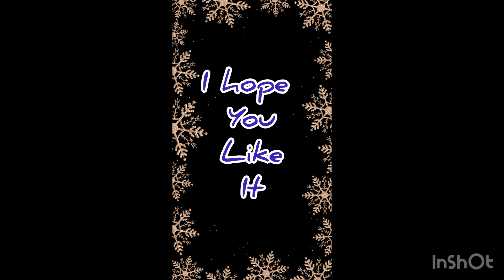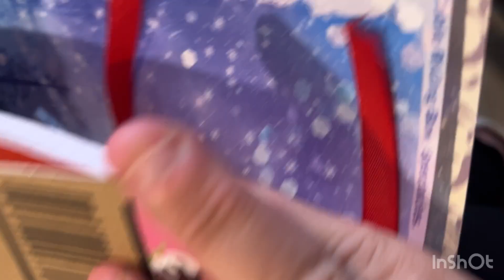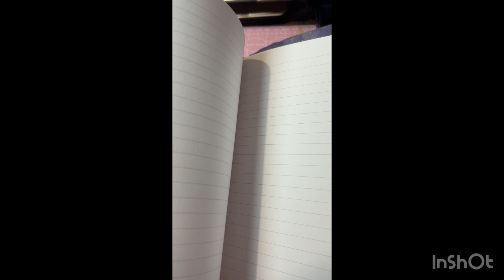December daily journal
hers a link to @AliEdwardsDesignInc  channel who started december daily right back in 2007,she has playlists and videos showing how each year unfolded,such a fabulous idea,so creative and talented x thankyou ali x